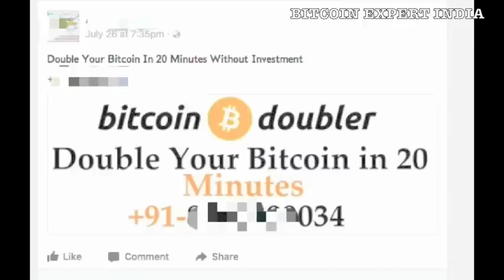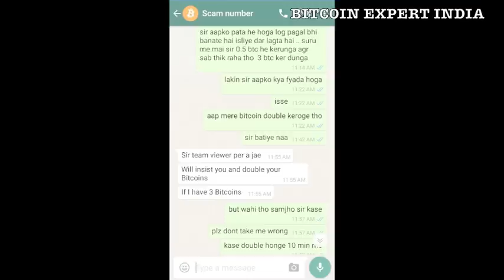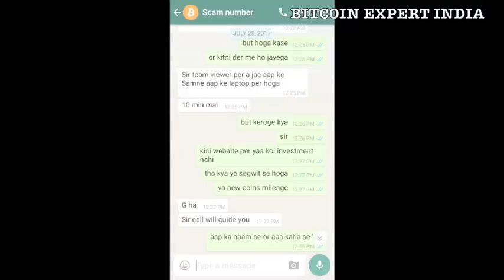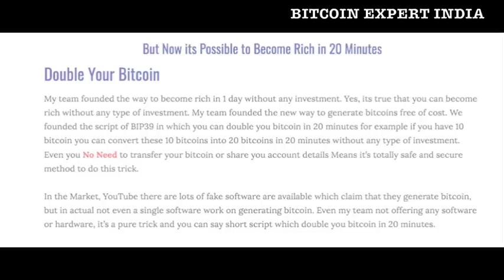SCAM Alert - It’s a TRAP, Double BITCOIN in Blockchain Wallet on name of Segwit & Bitcoin CASH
SCAM ALERT - It’s a TRAP !
Caution - Double BITCOIN in 20 mins without any Investment is a SCAM - Some people have started trapping innocent investors by saying they will double their bitcoin in few minutes and hours in Blockchain wallet on the name of Segwit & Bitcoin CASH BCC, as we all know Bitcoin Split is about to come and people are not aware what is happening, Please Don't share your wallet details, back up phrase or even a laptop & computer with anyone, It is a trap and chances are there that you will loose your Bitcoins.